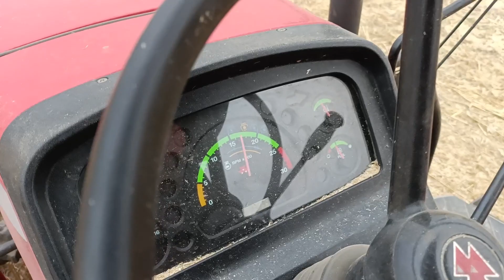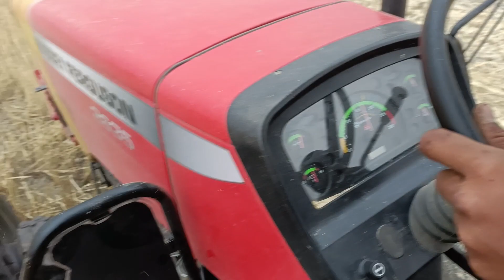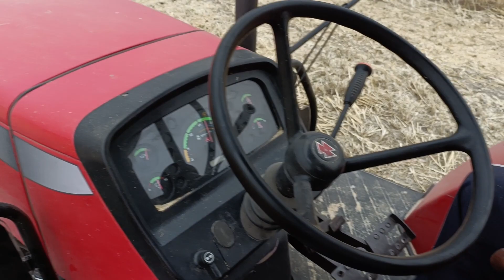गोली बना दी रीपर की इसने तो ।। तगड़ी परफॉर्मेंस Massey Ferguson 2635 4×4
Massey 2635 4x4massey 2635massey ferguson 2635Massey 2635 vs new holland 5630Massey 2635 4wd price in indiaStraw reaper best tractorStraw reaper ke liye best tractorstraw reaper workingMassey tractorMassey 9500massey 9500 4×4massey 9500 smartmassey 9500 smart seriesMassey with straw reapermassey ferguson 9500 smartMassey ferguson 80558055 massey fergusonMassey ferguson 9500 smart series